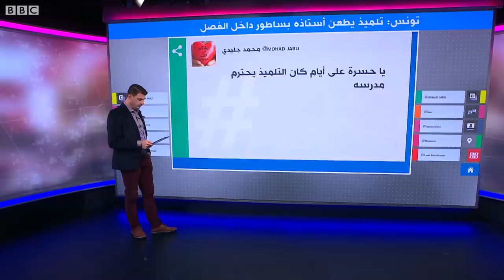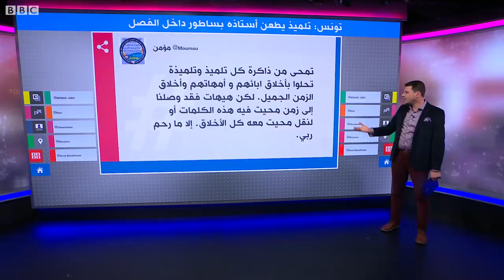طالب يطعن مدرسه ويضربه بساطور في تونس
غضب وتنديد واسع بجريمة اعتداء طالب في معهد ثانوي على استاذ التاريخ والجغرافيا بمدرسته